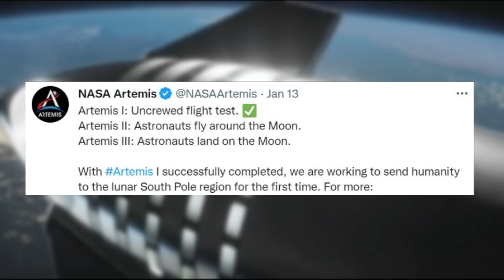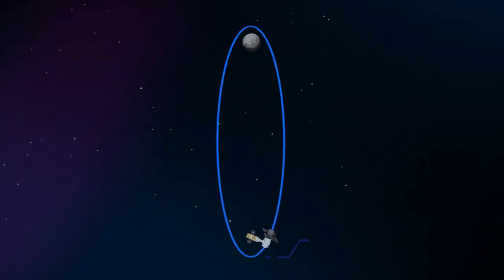A Closer Look At Starship's Upcoming Artemis Moon Mission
The successful launch of SLS and Orion marked a crucial first step in the goal of returning humans to the surface of the Moon. In the coming years, more and more progress is expected to be completed with even more exciting missions planned. This includes help from various contracted companies such as SpaceX with the Starship Lunar Lander.

Recently, NASA gave an update on the exact plan for Artemis II and Artemis III. Here they went more in detail regarding the operations of the lunar Starship and how that plays into various upcoming missions. As Starship prepares for its first orbital test flight expected to happen in only months, these future dates become more within reach and realistic.

Around half a century ago, humans stepped foot on the Moon and left for the last time. This time around NASA is determined to not only land on the Moon again, but setup a permanent human presence. An ambitious goal that requires an immense amount of infrastructure and collaboration. Here I will go more in-depth into Starship’s upcoming role, the overall Artemis II and III plan, what to expect in the future, and more.

Chapters:
0:00 - Intro
0:55 - Starship's Moon Landing
3:31 - Starship's Return To Earth